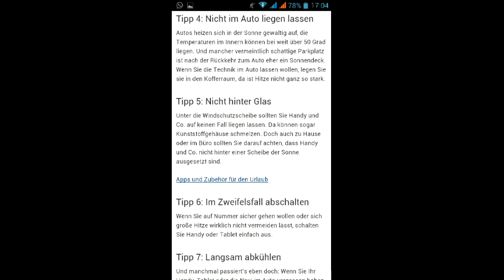Smartphone vor dem Hitze Tod retten und bewahren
Günstige Smartphones:

Günstige Tablet:

Schnelle Micro SD Karten:

Gute Powerbank: